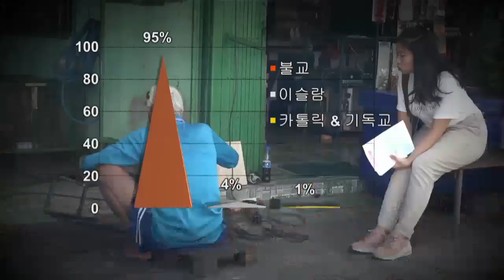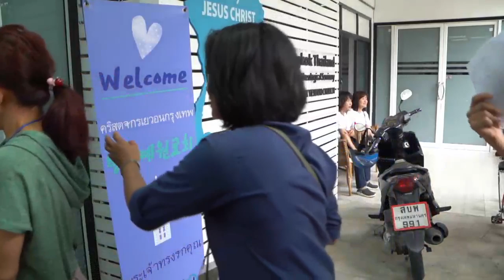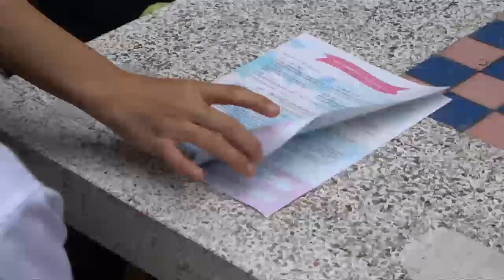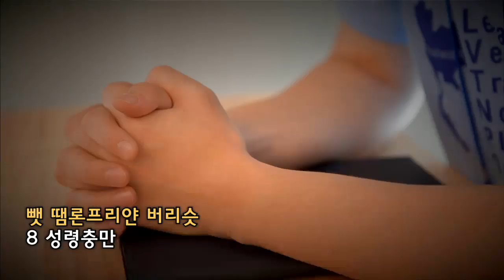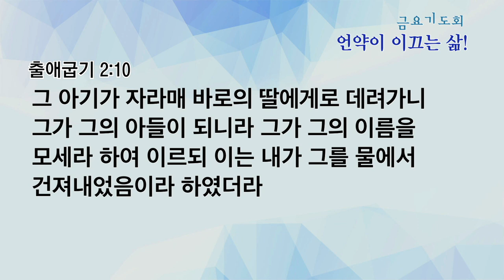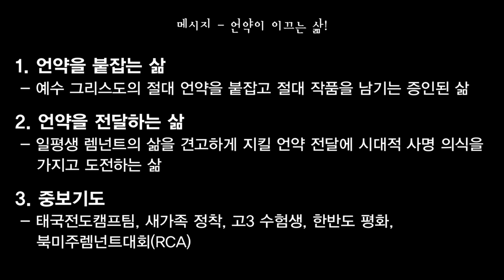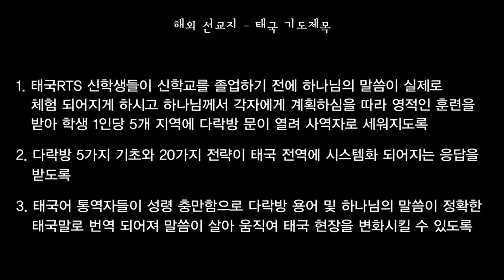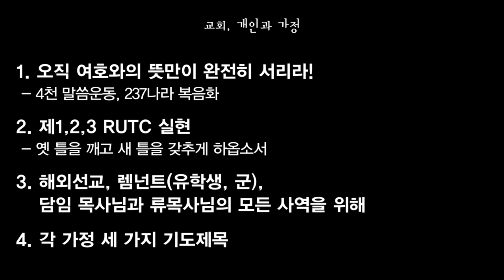[금요예배 전체예배] 언약이 이끄는 삶!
금요예배 전체예배
출애굽기 2:1-10
언약이 이끄는 삶!
정은주목사